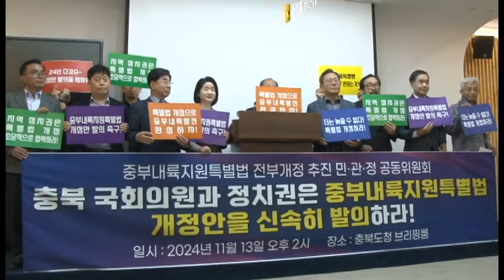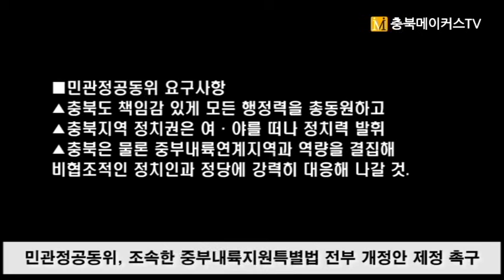[CBMTV]민관정공동위, 충북도·정치권에 조속한 중부내륙지원특별법 전부 개정안 제정 촉구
[충북메이커스TV 경철수 기자]중부내륙지원특별법 전부 개정 추진 민·관·정공동위원회는 13일 오후 충북도청 브리핑룸 기자회견에서 충북도와 정치권에 조속한 중부내륙지원특별법 전부개정안 제정을 촉구했다.
민·관·정공동위는 그동안 각종규제와 희생을 강요당하며 저발전·낙후지역으로 전락했던 중부내륙지역 지원을 위해 21대 국회 말 초당적으로 특별법을 제정하고, 22대 국회 시작과 함께 내실을 기하기로 했지만 진척을 보지 못하고 있다고 지적했다.
이에 △충북도는 책임감 있게 모든 행정력을 총동원하고 △충북지역 정치권은 여·야를 떠나 조속히 특별법 개정안이 국회를 통과할 수 있도록 정치력을 발휘하지 않으면 △충북은 물론 중부내륙연계지역과 역량을 결집해 비협조적인 정치인과 정당에 강력히 대응해 나갈 것이라고 경고했다.
유철웅 충북민간사회단체총연합회장은 "오늘에 이은 내일 국회 기자회견에 이어 앞으로 두 달여간 연내 특별법 전부개정안 발의 및 국회통과를 위해 역량을 결집해 나갈 것"이라며 "도민들이 힘을 모아 달라"고 당부했다.